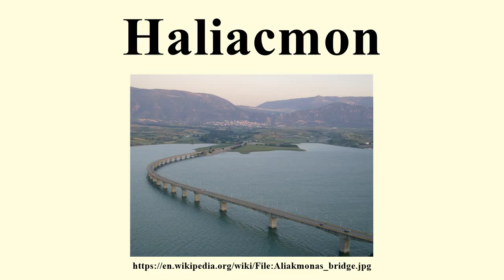Haliacmon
Image-Copyright-Info
Image-Copyright-Info